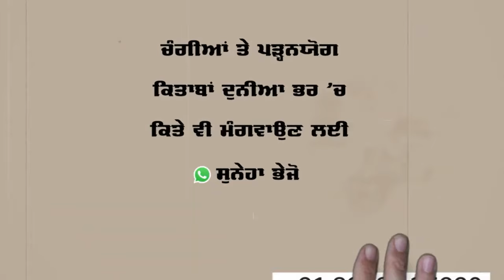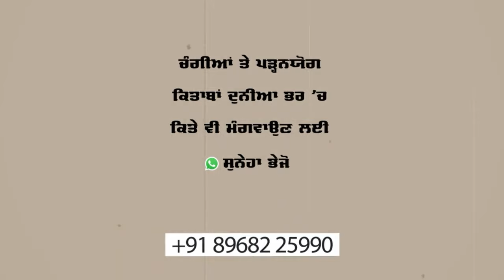What Affects The Person the Most?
Local Sangat held a  Samagam at Bibi Kahan Kaur Colony in Ludiana. Speaking during this samagam 4/1/2024 Dr Sewak Singh shared his views about Information Technology.This is video recording of speech of Dr Sewak Singh

🌏 OUR WEBSITES: -